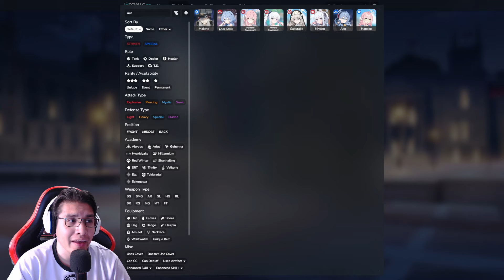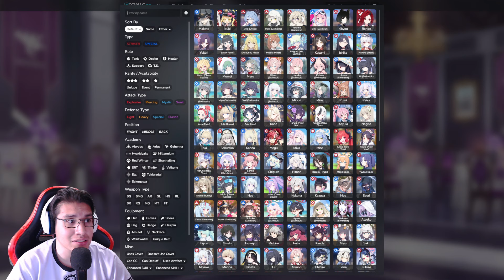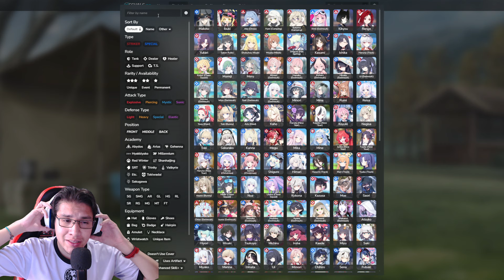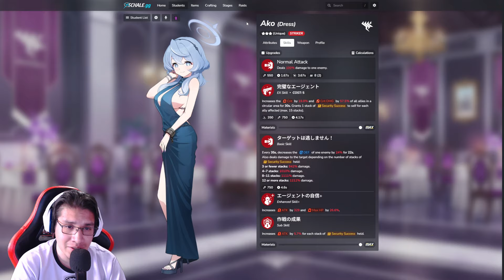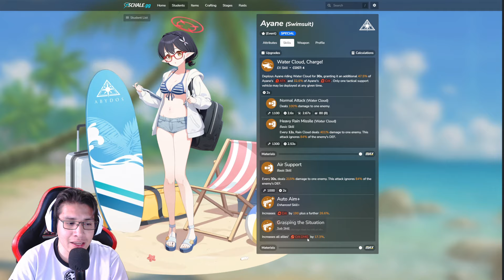Blue Archive JP | Nuevas Estudiantes | Makoto, Ako en Vestido e Ibuki CELEBRACION 3ER ANIVERSARIO!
Nuevas estudiantes del primer banner en conmemoracion para el 3er aniversario del juego trayendo a :
00:00 Intro
02:31 Ako en Vestido
08:29 Makoto
15:31 Ibuki
21:15 Fin
●▬▬▬▬▬▬▬▬● Se feliz jugando Videojuegos ! ●▬▬▬▬▬▬▬▬●